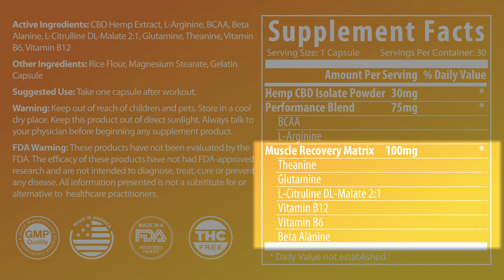Post Workout CBD Formula at I Want My CBD - Perform better & recover faster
Kevin discussed how our Pre and Post workout CBD products help you perform better and recover faster naturally with I Want My CBD's Performance and workout CBD products.